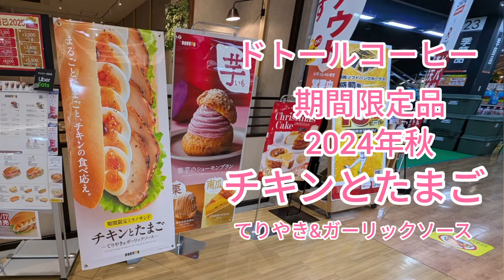ドトールコーヒー チキンとたまご てりやきガーリックソース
撮影日　　2024/11/05
制作日　　2024/11/05
撮影番号　YouCut 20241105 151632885
撮影会社　ドトールコーヒー　様
天候　　　晴れ
特記

Hello